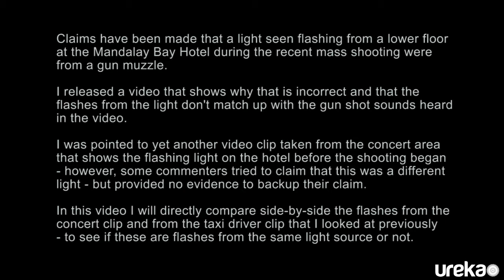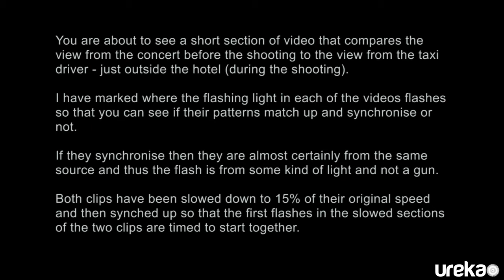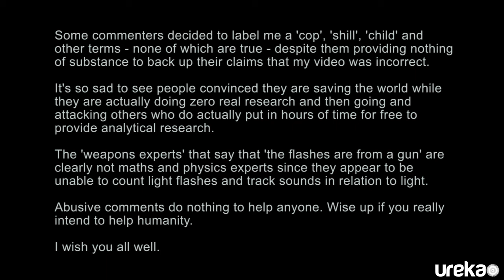VEGAS SHOOTER: More Proof Flashes From Lower Floor Were Not a Gun. Visible BEFORE Shooting Started.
To follow up my previous video, I have directly compared the flash speed of the light that can be seen in the 'taxi driver video' to the light seen in a video filmed from inside the concert, before the shooting started.

View the source video files in my post on Steemit on this topic,